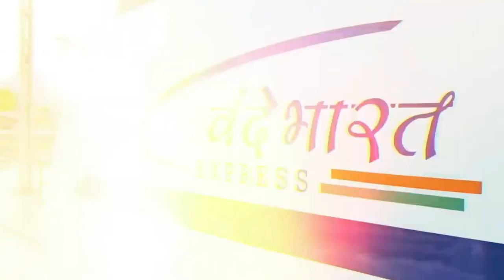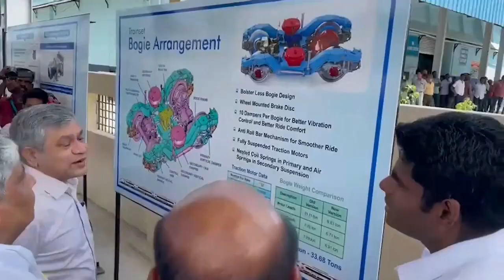जर्मनी ने मांगा पर भारत ने नहीं दिया तोड़ा घमंड India Refused To Give Vande Bharat Train To Germany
After Germany Stop Engine export to india
Now India refused to give vande bharat train to germany
Indian Railways Maglev based technology vande bharat train
India angry on germany
India to build AI based Vande bharat train